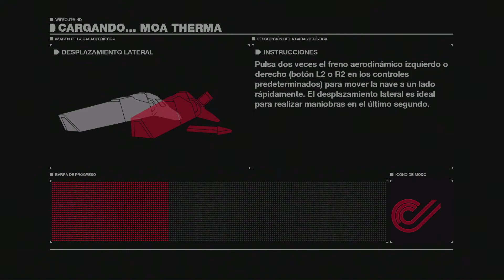WipEout HD Fury - HD - Warped - Moa Therma - Carrera